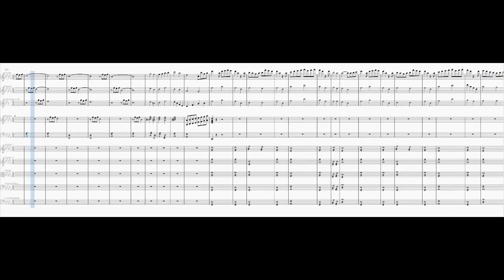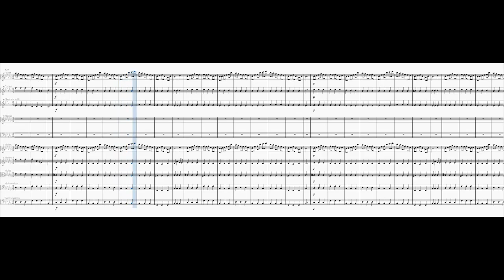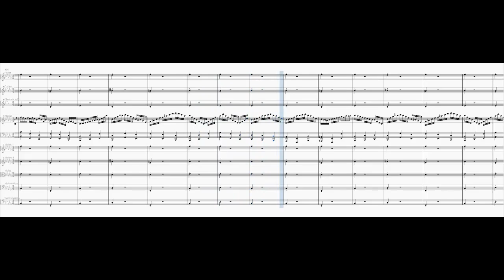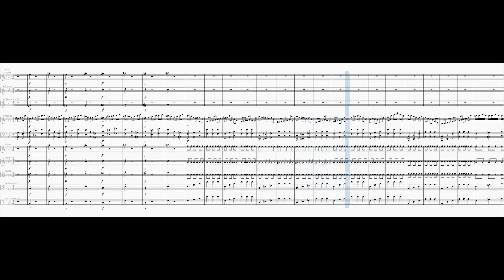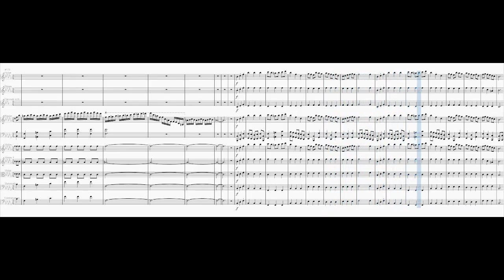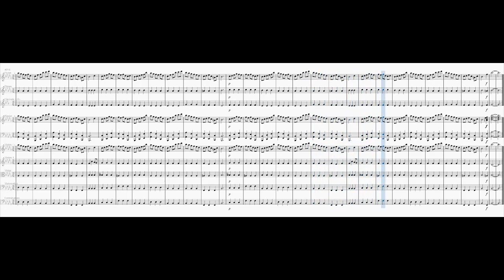Piano Concerto No. 2 in B flat minor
0:00 1. Moderato
6:46 2. Largo
10:25 3. Allegro con fuoco